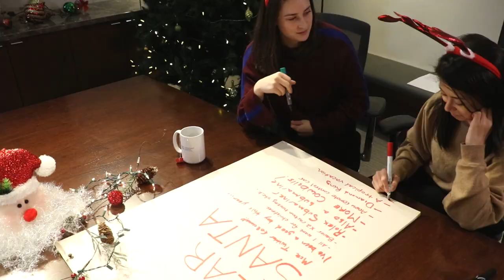The Cash Management Group's Letter to Santa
Dear Corporate Santa...

The team here at the Cash Management Group has some ambitious goals for 2020. We're hoping you can help us out with some of our Christmas wishes. Here's what we came up with!
To all partners of the Cash Management Group,

It's been an amazing decade. The year end brings no greater pleasure than the opportunity to express to you season's greetings and good wishes.
Thank you for your continued partnership. Happy Holidays and best wishes for a prosperous 2020!